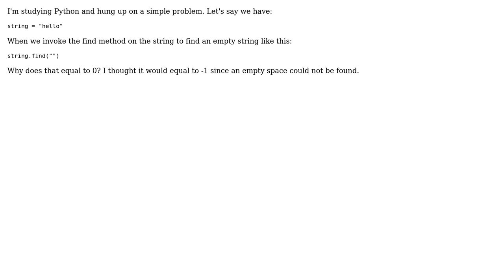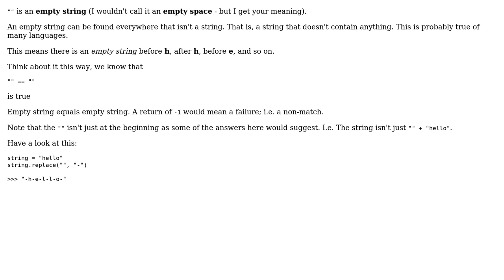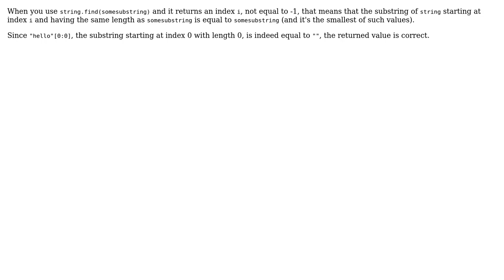Why does string.find("") = 0? (4 Solutions!!)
Why does string.find("") = 0?

With thanks & praise to God, and with thanks to the many people who have made this project possible! | Content (except music & images) licensed under CC BY-SA | Music | Images & others | With thanks to user wolfbagel user Rowan Freeman user RemcoGerlich user Kilian Foth and the Stack Exchange Network Trademarks are property of their respective owners. You are responsible for your own actions.